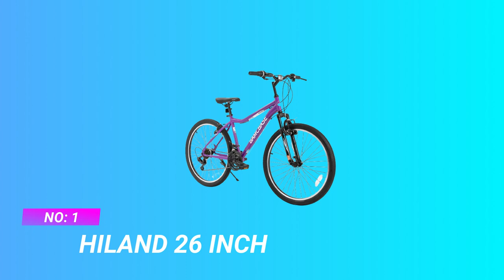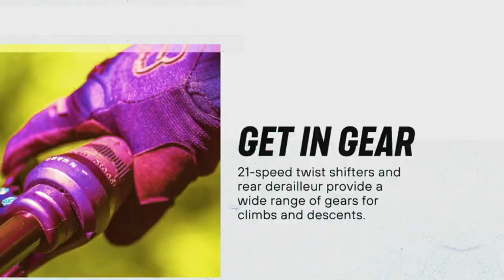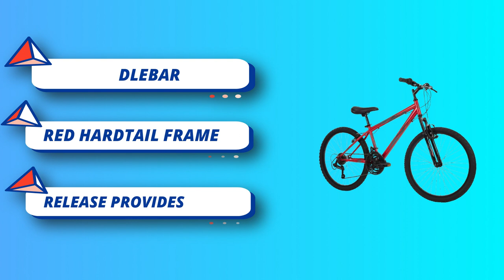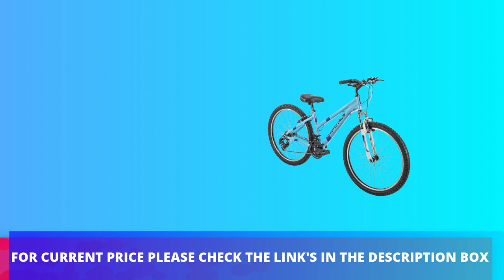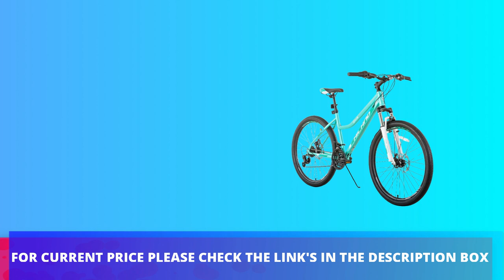Best Beginner Womens Bike: For Women Who Commute, Tour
Are you thinking of buying the Best Beginner Womens Bike?Then the video will let you know what is the Best Beginner Womens Bike the market right now.

➜ Links to the Best Beginner Womens Bike we listed in this video:

🔶Product Links🔶
➜ 5.
➜ 4.
➜ 3.
➜ 2.
➜ 1.

 ►What to keep in mind when shopping for a The Best Beginner Womens Bike◄

.When looking for the best beginner women's bike, there are several factors to consider, including comfort, size, style, and budget. Here's a comprehensive buying guide to help you choose the right bike:

Type of Bike:
Hybrid Bikes: These are versatile and suitable for various terrains. They typically have flat handlebars, upright seating position, and medium-width tires, offering stability and comfort.
Comfort Bikes: Designed for casual riders, comfort bikes feature a relaxed riding position, cushioned seats, and easy-to-use gears. They are ideal for leisurely rides on paved trails or city streets.

Cruiser Bikes: Known for their retro style and comfortable riding position, cruiser bikes are great for short, relaxed rides on flat terrain.

Size: Proper bike fit is crucial for comfort and safety. Look for bikes available in women-specific sizes, as they often have shorter reach, narrower handlebars, and different geometry to accommodate women's body proportions.Consider visiting a bike shop for a professional bike fitting to ensure you get the right size.

Frame Material: Common frame materials include aluminum, steel, carbon fiber, and titanium. Aluminum is lightweight and durable, making it a popular choice for beginner bikes. Steel offers a smoother ride but can be heavier. Carbon fiber is lightweight and absorbs road vibrations well, but it's more expensive.

Gears: For beginners, a bike with a simple gearing system (such as a 7-speed or 8-speed) is often sufficient. This allows for easier gear changes and less maintenance.Consider your local terrain; if you live in a hilly area, you might want more gears for easier climbing.

Brakes: Most beginner bikes come with either rim brakes or disc brakes. Disc brakes offer better stopping power and perform well in various weather conditions, but they can be more expensive. Rim brakes are more affordable and easier to maintain but may not perform as well in wet conditions.

►What we do◄ Our team analyzes lots of Best Beginner Womens Bike that are designed for different kinds of users. We also take expert's suggestions to make the list of Best Beginner Womens Bike We will take into consideration quality, features, and price; so you can decide which device is best for you. We hope our findings will help you find the Best Beginner Womens Bike for the money.